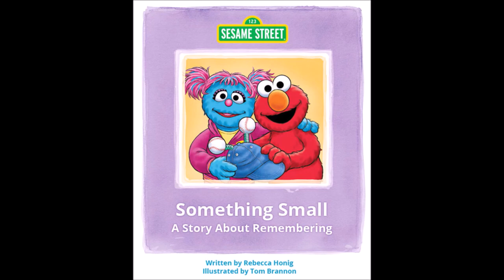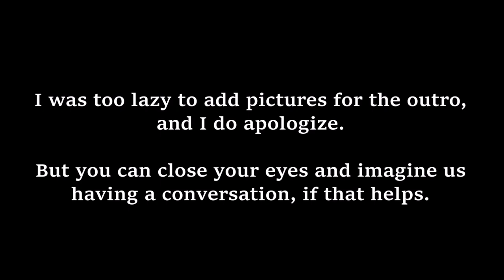"Krystal Reads" Episode 18: "Something Small" by Rebecca Honig and Tom Brannon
Sorry I took so long.

Special thanks to Shadow the Hedgehog and @nostalgiacriticreloaded for providing their lines for the intro and outro.

Flying - Peder B. Helland
Sonic the Hedgehog (Genesis) Game Over music